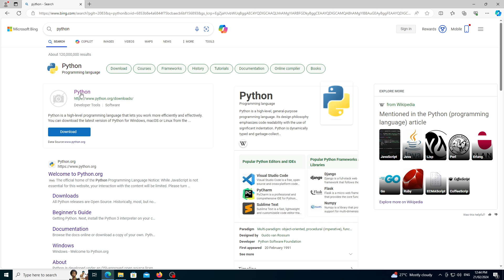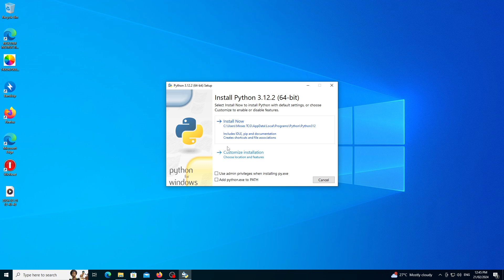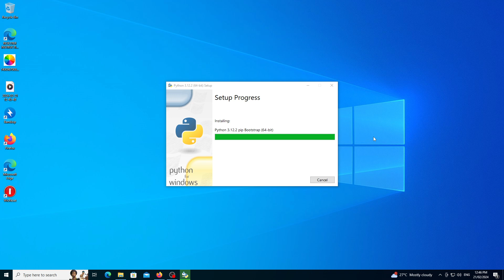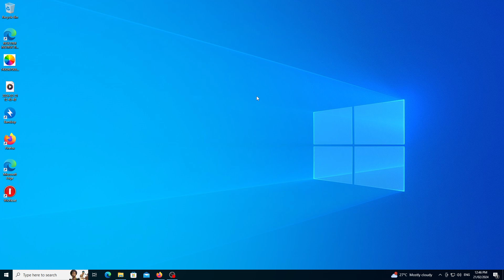How to install the right Python on Windows 10, 11, 7, Server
In this video, learn to download and install Python on Windows 10, 11, 7, Server

Python is an interpreted, object-oriented, high-level programming language with dynamic semantics. Its high-level built in data structures, combined with dynamic typing and dynamic binding, make it very attractive for Rapid Application Development, as well as for use as a scripting or glue language to connect existing components together. Python's simple, easy to learn syntax emphasizes readability and therefore reduces the cost of program maintenance. Python supports modules and packages, which encourages program modularity and code reuse. The Python interpreter and the extensive standard library are available in source or binary form without charge for all major platforms, and can be freely distributed.

Often, programmers fall in love with Python because of the increased productivity it provides. Since there is no compilation step, the edit-test-debug cycle is incredibly fast. Debugging Python programs is easy: a bug or bad input will never cause a segmentation fault. Instead, when the interpreter discovers an error, it raises an exception. When the program doesn't catch the exception, the interpreter prints a stack trace. A source level debugger allows inspection of local and global variables, evaluation of arbitrary expressions, setting breakpoints, stepping through the code a line at a time, and so on. The debugger is written in Python itself, testifying to Python's introspective power. On the other hand, often the quickest way to debug a program is to add a few print statements to the source: the fast edit-test-debug cycle makes this simple approach very effective.